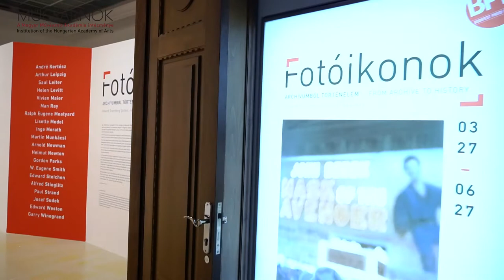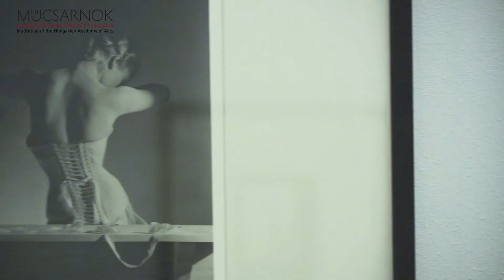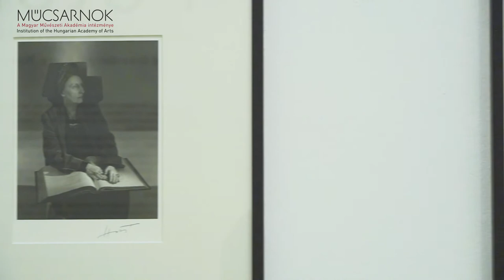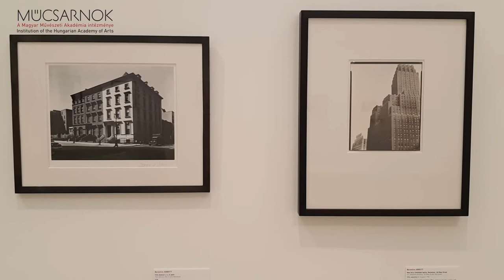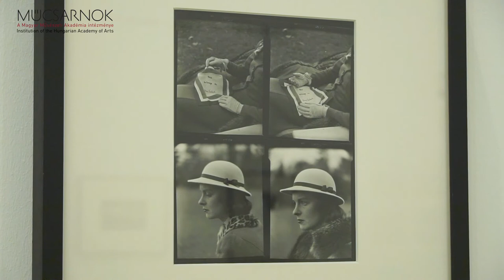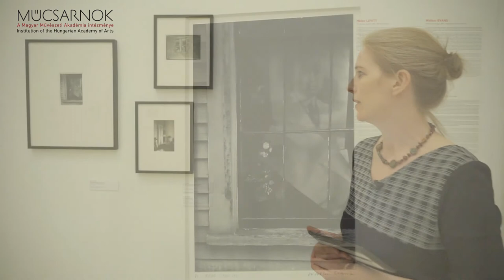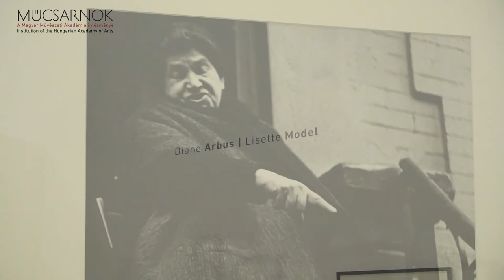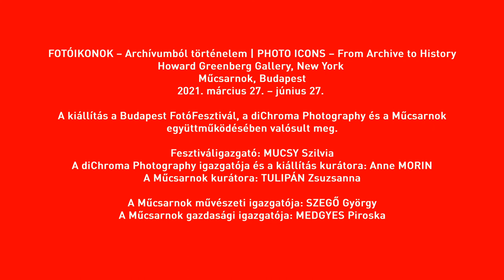Virtuális tárlatvezetés Tulipán Zsuzsával a Fotóikonok c. kiállításon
Nem csupán a tárlat megtekintése, hanem a művek és a rendezés értelmezése is fontos része a kiállítás nyújtotta élménynek. A kiállítás megnyitóját követő hétvégén, Tulipán Zsuzsa, a kiállítás kurátorasszisztense online tárlatvezetést tart, amelyre minden érdeklődőt szeretettel várunk.

A BUDAPEST FOTÓFESZTIVÁL és a MŰCSARNOK különleges válogatást mutat be a New York-i Howard Greenberg Gallery gyűjteményéből.
Az ötödik éve megrendezett Budapest FotóFesztivál nyitókiállításán 41 fotográfus közel 70 felvételén a fotográfia 20. századi történetének részletgazdag képe rajzolódik ki. A kiállítás kurátorát, a diChroma Photography igazgatóját, Anne Morint a fotótörténeti archívumok iránt érdeklődése vezette a New York-i galeristához. A világhírű galéria archívumából készült személyes válogatásában a 20. századi fotográfia legjelentősebb alkotóinak kitűnő képeit láthatja a budapesti közönség, ismerős és ritkán látható felvételeket egyaránt.

Az ikonikus nevek között, mint Berenice Abbott, Araki, John Heartfield, William Eggleston, Walker Evans, Allen Ginsberg, Helmut Newton vagy Man Ray, számunkra kitüntetett helyet foglalnak el a világhírű magyar származású fotográfusok, köztük André Kertész, Robert Capa és Martin Munkácsi.